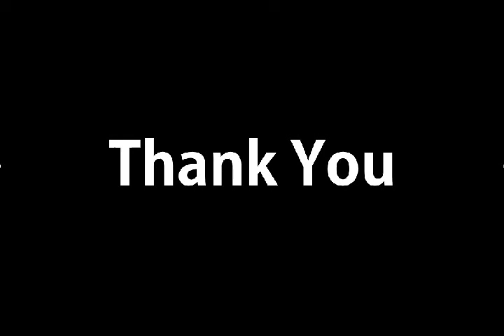The Aesthetics of the Road by Angelo Pereira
Description: The concept of fitting the road into the landscape forms a work of road art. Travelling is a way to get from one place to another. However, travelling in itself can be a source of pleasure and a memorable experience, if the traveller finds the joy and beauty of being "on the road".